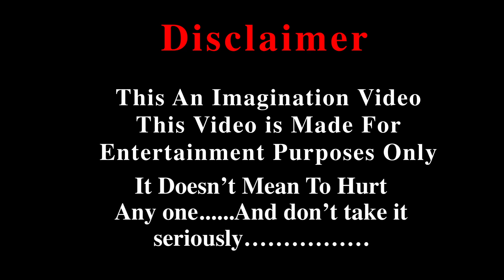चुड़ैल का घर हिंदी कहानी- Witch Story in Hindi-Hindi Stories For kids- Hindi Fairy tales for kids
चुड़ैल का घर | Chudail ka ghar | Hindi Stories | Kahaniya in Hindi | Horror | Stories in Hindi

Welcome to the DILLI TOONS YouTube channel

Here you find a variety of 2D Animation Videos like horror video, funny or comedy videos, magical videos and many more on this platform .
This new video is based in horror content. We tried our best.

I Hope you guys liking it and this is useful for you to make you laugh.

jadugar
jadui kahaniya bachho ki kahani moral stories in hindi kids stories in hindi hindi kahani kahaniya
kahani moral story kahaniyan
stories in hindi dream toons
kahaniyan acchi acchi moral kahaniya in hindi
moral stories in hindi fairy tales moral stories in hindi new dream toons stories bachho ki kahaniyan jadui gufa ki kahani
Share, Support

Horror_moral_Stories_in_Hindi!_chacha.

chacha_universe_story horror_story_in_Hindi chudail_ki_kahaniyan Mr_tu_tu abundance_moral_stories Agraexpress Ramgarh_express bhutiyakahani chudail_kejaduilehenga India_gate_ki chudail#bhutiya_train_dhaba#chudail_ki_Prem_kahani#Hindi_stories_story#moral_stories_funny_horror#stories_suspens#stories_bhooton_ki_kahaniyan#bhoot_aur_Chudail_ Chudail_ki_shaadi# Bhooton_ka_Bajar# gadiyon_per_bhoot_aur_ Chudail_ka_kabja# teen_ Bhutiya_Kuan# Bhutiya_ bus_driver_aur_conductor#Chudail_ka_machli_ jahaj#bhutiya_bus_depo_horror_ stories#chana_ chaat_dekhne_wali_ chudail#khofnak_chudail#chudail_ka_bhutiya_ kutta# chacha_universe_ stories_TV#sabji_bechne_wali_chudail#Shaitan_ki_teen_gulam_chudail#chudail_ki_ jaadui_aata_chakki#Ramgarh_ki_teen_ chudail#chudail_aur_bhuton_ka_Ramzan#chudail_ka_paaltu_magarmacch#bechne_wali_chudail#chudail_ ke_budhe_man_baap#teen aankh_wala jaadui_bhutiya_baccha#man_ki_Mamta_ bhoot_aur_chudailon_ki_kahaniyan_chudail_ki_sacchi_bhakti#

About : Dilli Toons is a YouTube Channel, where you will find latest Hindi stories and modern fairy tales for all generations. I hope this video was Useful and you liked it, if you did press the thumbs up button.